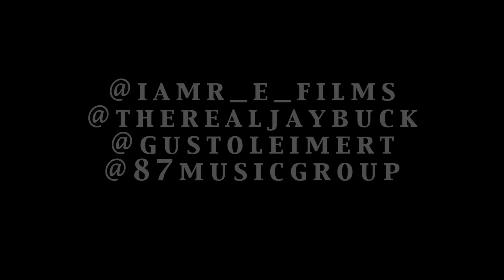Jay Buck & Gusto Leimert - Block Boy/Here Right Now (Official Music Video)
Jay Buck & Gusto - Block Boy/Here Right Now (Official Music Video)